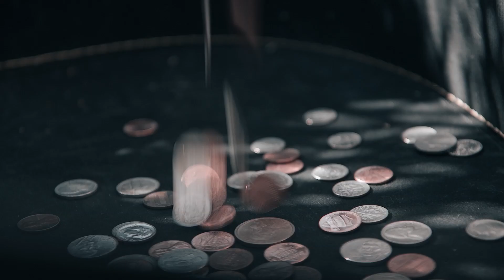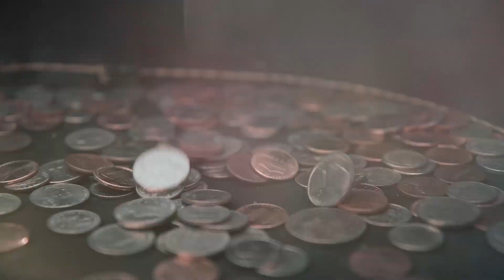The Donation - D.B. Rouse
Filmed By Andy Schlachtenhaufen, starring Brian Girard.